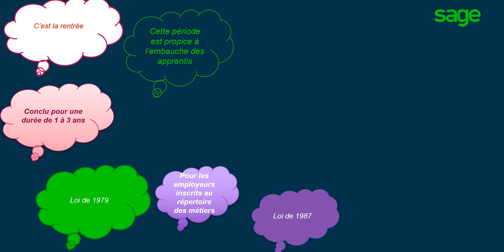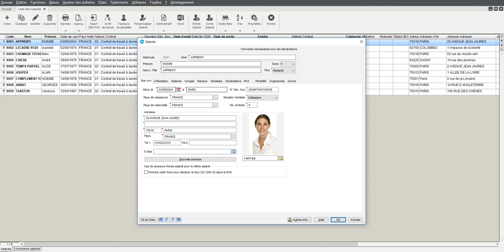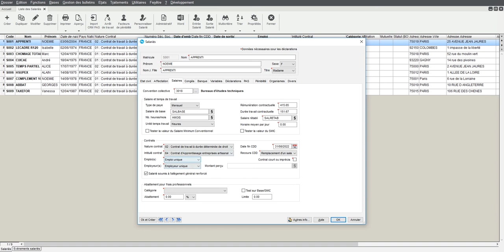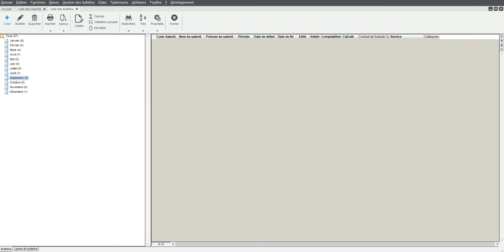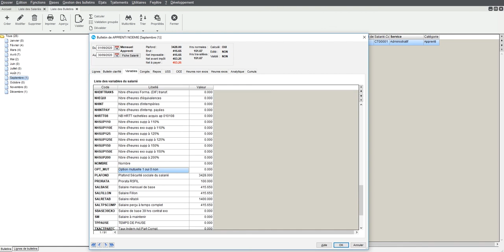Ciel Paye - Comment paramétrer son apprenti dans Ciel Paye ?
La rentrée est propice à l'embauche d'apprenti. Découvrez en vidéo les points d'attention à avoir pour intégrer votre apprenti en toute sérénité dans Ciel Paye. Accédez à la documentation nécessaire en cliquant sur "Plus"👇

📄 TOUTE LA DOCUMENTATION SUR CE SUJET 📄

🚀 Nous vous rappelons qu'il existe une fiche dans la base de connaissances Sage qui traite du sujet (KB111979)

🖥️ SUPPORTS DIGITAUX SAGE CIEL PAYE 🖥️

Rejoignez nos sessions Sage Support Live quotidienne qui abordent les thématiques du moment*

🚀 Retrouvez toutes les fiches techniques de votre solution dans la Base de Connaissances

💡 Retrouvez toute la documentation dont vous avez besoin sur le Centre d'aide en Ligne Ciel Paye

🤚 Vous avez des idées pour améliorer Ciel Paye ? Soumettez-nous toutes vos propositions grâce au Sage Customer Voice

💚 Echangez avec les autres utilisateurs Ciel Paye grâce à votre forum collaboratif Sage City